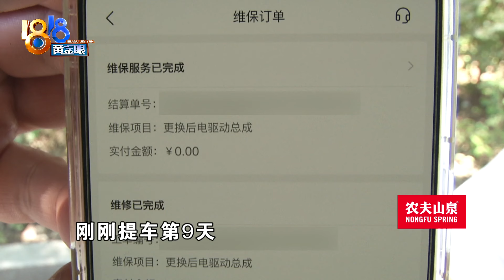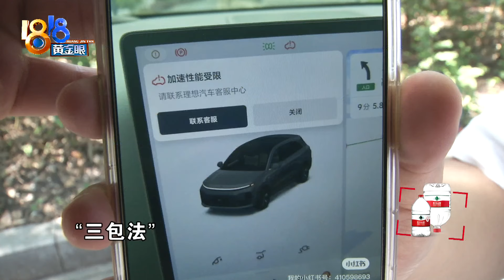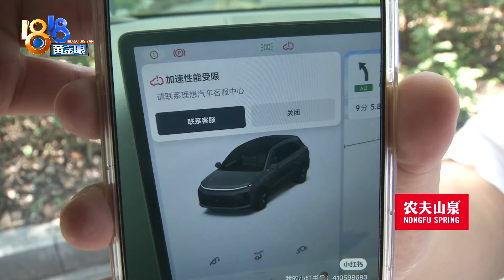【1818黄金眼】“理想L6”提车九天要换电机，想退换车被拒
小丁买了一辆理想L6，落地26万左右，她说买来第9天就出问题了，店里说需要更换电机。小丁认为，电机算是重大部件，按照《消保法》60天之内应该换车，理想方面告诉她，法律条款中提到的重大部件是发动机，不是电机...